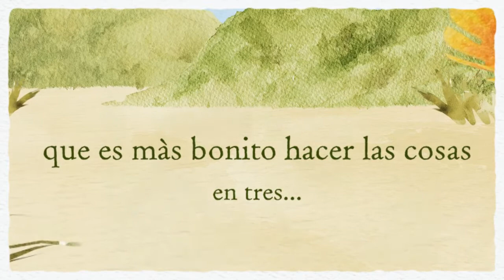Luca's First Year (esp)